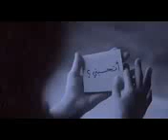حكمة فلسفة الفاروق الصهرجتاوى اتحبنى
✨          ماأَجْمَلُ             ✨
             (كَلَامُ اللهِ)
          فِي أَوَّلِ الصَّبَاحِ
{ وَ لَسَوْفَ يُعْطِيكَ رَبَّكَ فَتَرْضَى }
   نَسْأَلُ اللهَ أَنْ يُعْطِيَنَا وَإِيَّاكُمْ
        خَيْرٌ الدُّنْيَا وَالآخِرَةُ

💕           ربي             💕
أغفر ذنوبنا ،، وأستر عيوبنا ،، وأشفي مرضانا ،، وأرحم موتانا ،، وأجعل لنا من كل ضيق مخرجا ،، ومن كل هم فرجا...
‏اللهم ارزقنا حمداً يملأ الميزان
وشكراً يزيدنا في اﻻحسان
وتوبةً صادقةً تدخلنا بها الجنان
و نوراً وهدايةً بالإيمان
وصحةً وعافيةً في الأبدان.

‏من أراد إنشراح الصدر وغُفران الذنب وتفريج الكرب وذهاب الهم فليكثر من الصلاة على النبي ﷺ
صباح الخير
🌹      صَبَاحُ الخَيْر ِ       🌹